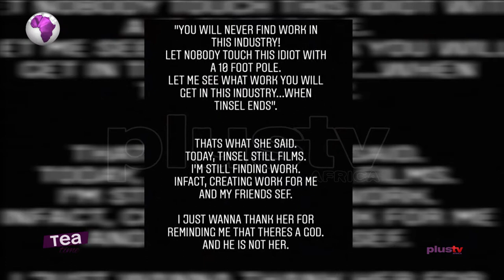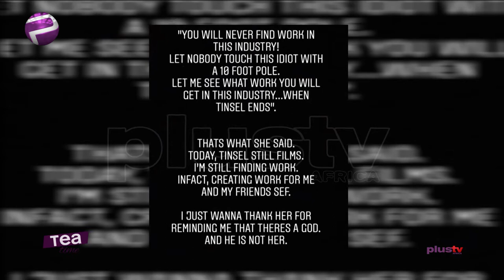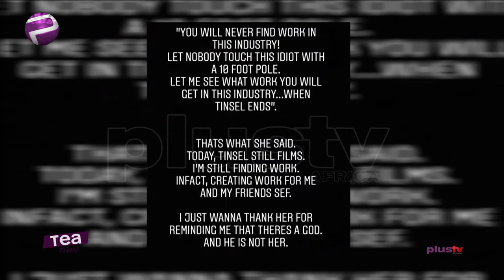Gideon Okeke Recalls Being Threatened By A Filmmaker